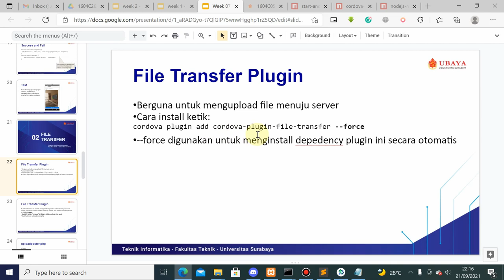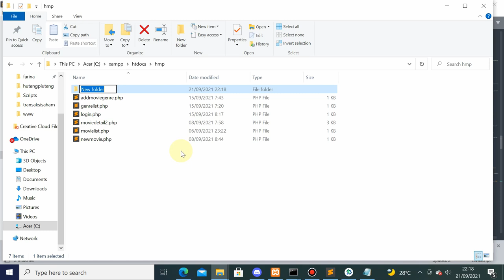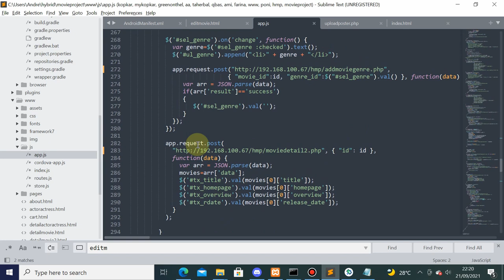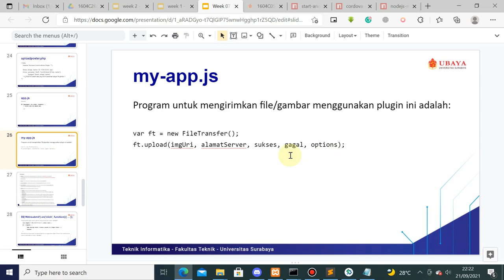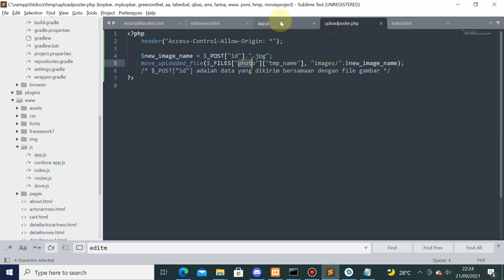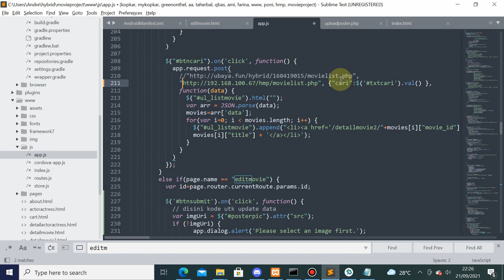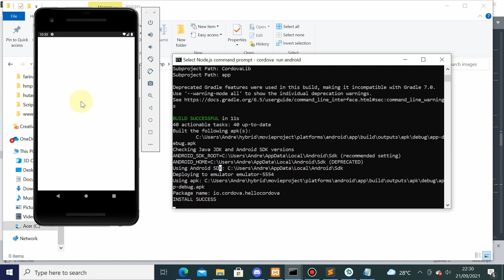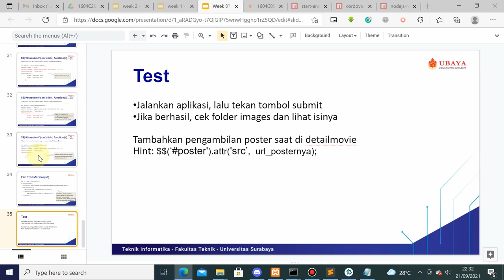HMP Week 7 - File Transfer (part 3/3)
Week 7 - Plugin
Informatics Engineering
Universitas Surabaya